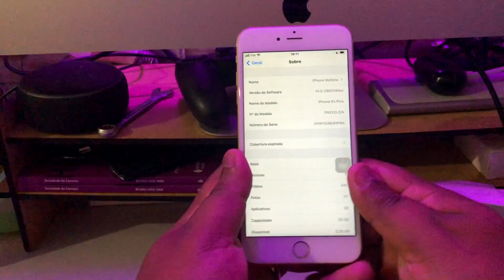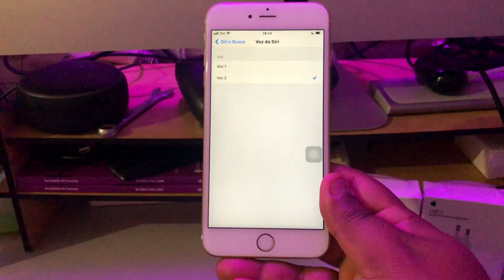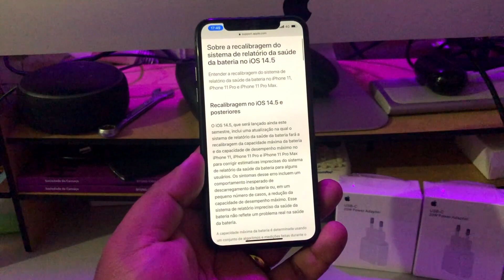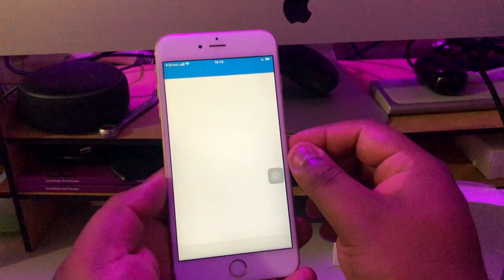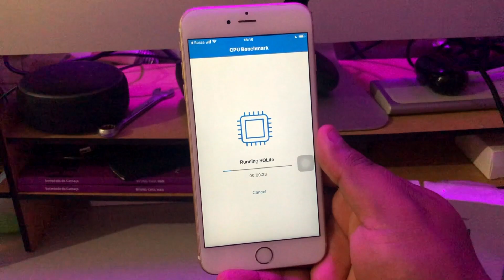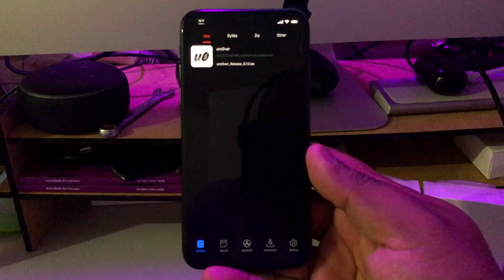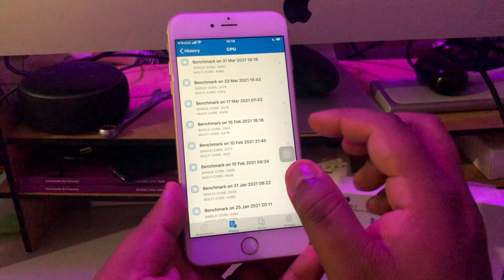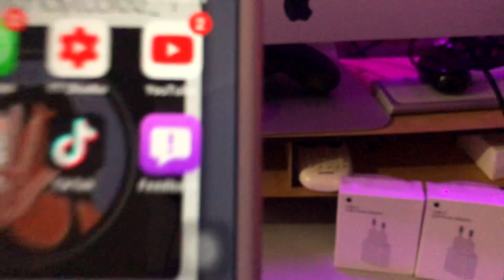LIBERADO O IOS 14.5 BETA 6 - CALIBRAÇÃO DE BATERIA DIRETO NO IPHONE!! SAIBA MAIS